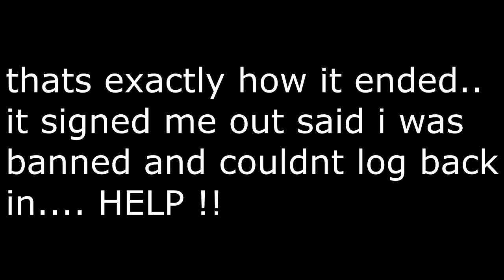2K BANNED ME ALREADY... SECRET DRIBBLE COMBOS NBA 2K21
Anybody know how to get unbanned right away?

Irunyew

PSN: iRunYew